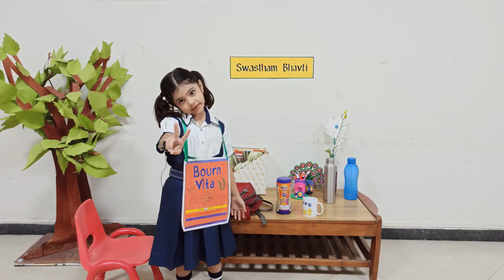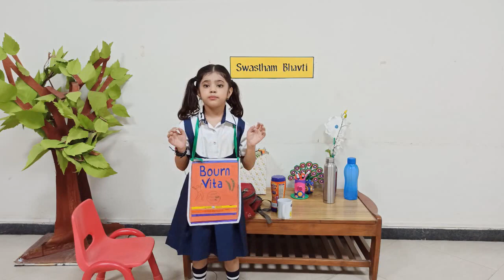Swastham Bhawati by HCPian Ishika Mudgil of Class II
HCPS Rewari